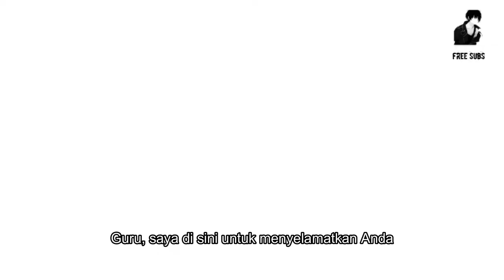Chief Spirit Master Episode 10 Indo sub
Btc-  3P8iH74812sk2TnDfwtNjmTkJqG7iFuRmf
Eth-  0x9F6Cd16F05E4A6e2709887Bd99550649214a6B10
YOUR SUPPORT ENCOURAGE ME TO WORK MORE.

NoTe

such as critism, comments, news reporting, teaching, scholarship & research.

I like every character of this video & support the owner’s hard works. I like to promote the owner videos, songs with full support and try my best to make their hard work to Global.
But, If you are the owner of the video, music and don’t want them to be in my video, then plz sent me email.